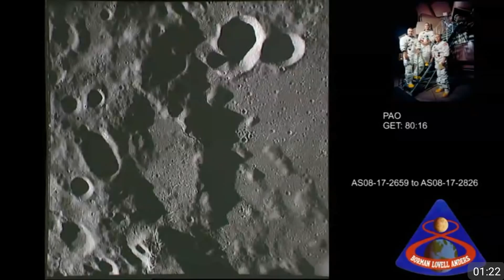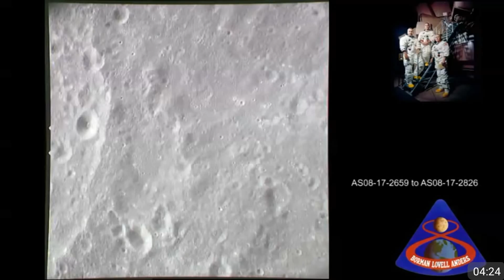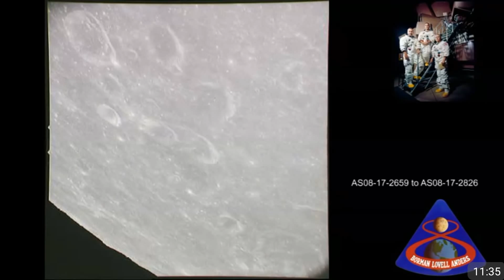Alien Hunters homework; Moon surface enhanced.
Enhanced Moon Surface.